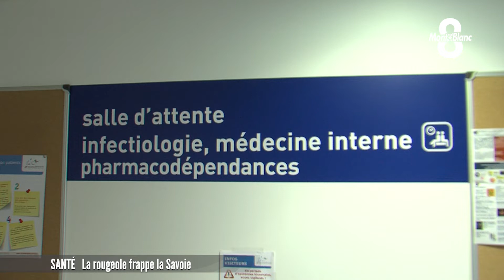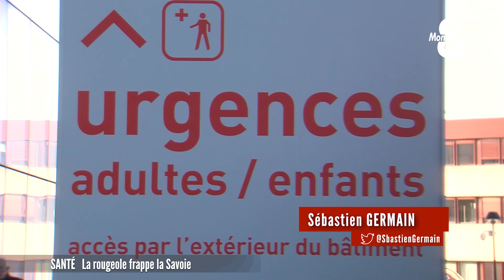La rougeole frappe la Savoie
C’est un début de vacances scolaires dont la station de Val Thorens se serait bien passé. La semaine dernière, une épidémie de rougeole s’est déclarée dans le milieu des saisonniers de la station savoyarde avec 18 cas recensés. La situation s’est depuis stabilisée même si le nombre de personnes malades a augmenté.